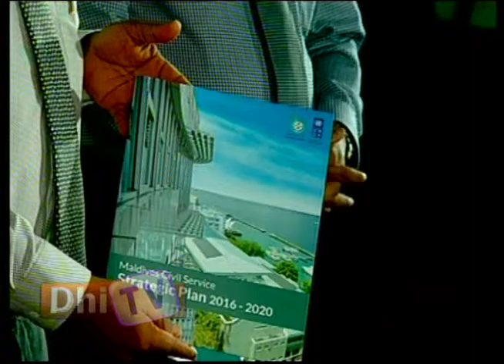CSC Raees Report 21.12.15